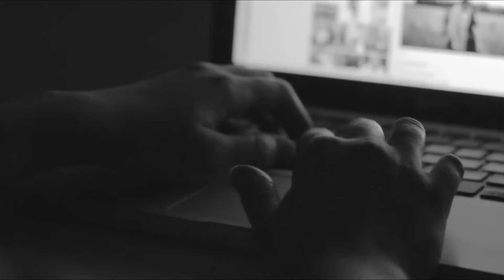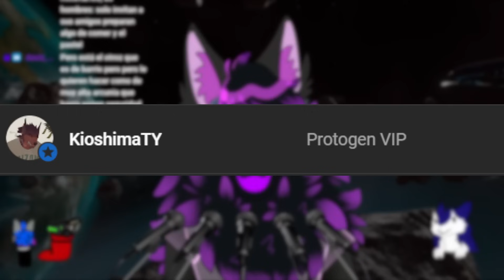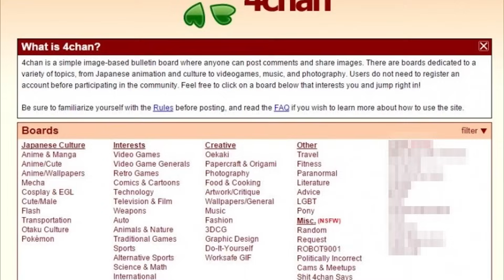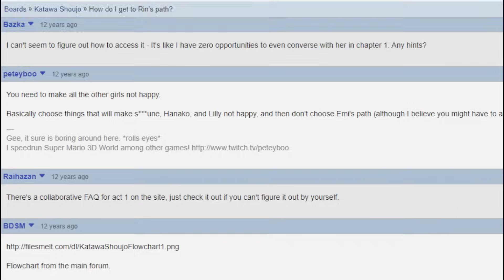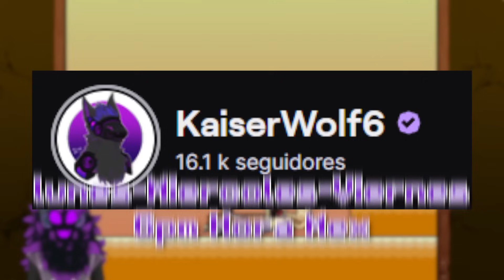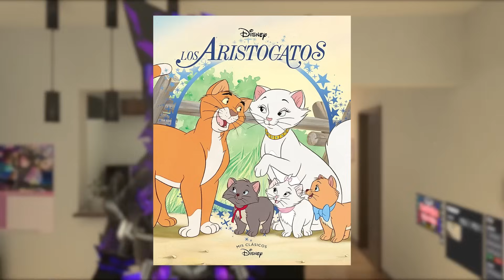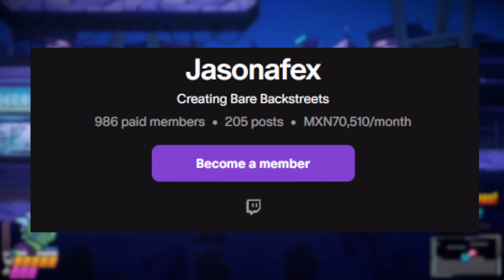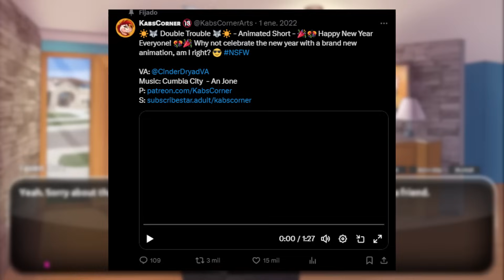EL JUEGO FURRO MÁS TURBIO DE TODOS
Descarga Calls of Dragon, unete a mi legión y llega a nivel 11

AMOROUS es una novela visual Furry donde podrás tener cita con diferentes furros. Cada uno de ellos tienen diferentes dinámicas con con el jugador, además de que puedes crear tu personaje a tu manera. Sin embargo, el juego tiene una historia bastante turbia, pues esta relacionada con 3 comics muy controversiales por su contenido que terminaron afectando a todo un fandom. Además de que el mismo creador se le ha llegado a relacionar como el Yandere Dev de los Furros debido a que constantemente se ha metido en diferentes polémicas que lo han dejado manchado. ¿Quieres saber por qué el juego tiene una historia turbia así como un mundo muy oscuro? aquí lo podrás ver con KaiserWolf o también conocido el pan.

Vuelvete un lobo elite y obten recompensas, ayuda a seguir creando más contenido uwu: